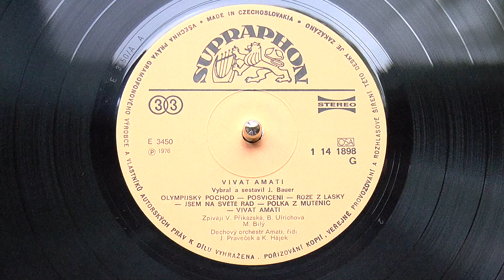Karol Pádivý's "Polka z Mutěnic" by Amati-Kraslice wind orchestra, dir. Karel Hájek - 1975 Supraphon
"Polka z Mutěnic" [Polka from Mutěnice] was written by Slovak composer Karol Pádivý and even has a vocal version! by Josef Zíma
The instrumentation here is from Jindřich Praveček.

Supraphon vinyl LP 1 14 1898 G - this is a 1975 recording of the Amati-Kraslice factory wind band in Kraslice [Graslitz], Czechoslovakia!  Amati-Kraslice [now Amati-Denak, recently purchased from bankruptcy and still producing] was the state conglomerate producing wind and percussion instruments, and their in-house band of employees, instrument testers, and guest artists would show off their best instruments [no small feat, since Amati exported a lot of poor-quality instruments].  Their professional instruments can be quite good, and this record illustrates that.
The record also might seem anachronistic to us in the United States - the era of community bands playing marches, polkas, and other fun music died out by the 1910s, with the few exceptions [like Sousa's Band] being exceptional or [like Maurice Levi's band] specialty ensembles.  Nikolayevsky's military bands were recording jazz into the 1940s, but even that was unusual!  Firms like C. G. Conn that had their own demonstration orchestras had phased them out in favor of other artists by the early 1900s.  By all accounts, this is an interesting product of the times made in Communist Czechoslovakia.